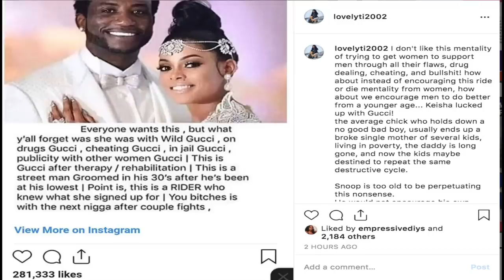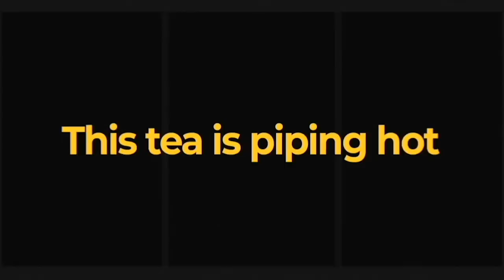Night Time Vlog #2~"Side Baby Snoop" tells women to be like keyshia ka'oir & hold down their man